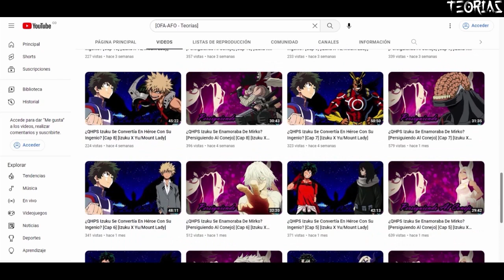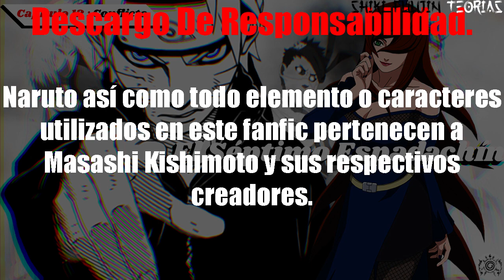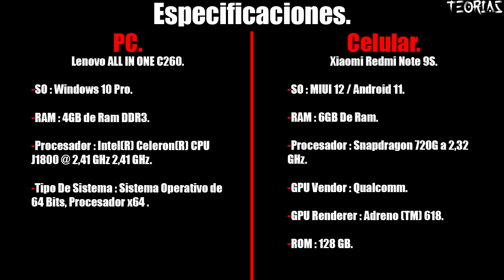El Séptimo Espadachín [Cap 12] [Naruto X Ino X Mei]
PC//

Lenovo ALL IN ONE C260.

RAM : 4GB de Ram DDR3.

Procesador : Intel(R) Celeron(R) CPU J1800 @ 2,41 GHz 2,41 GHz.

Celular//

SO : MIUI 12 / Android 11.

RAM : 6GB De Ram.

Procesador : Snapdragon 720G a 2,32 GHz.

GPU Vendor : Qualcomm.

GPU Renderer : Adreno (TM) 618.